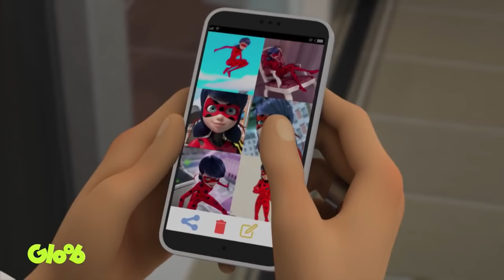Emilie erwacht?! - Felix Trailer ! Miraculous Ladybug 🐞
Was sagt ihr zum Trailer? ;D